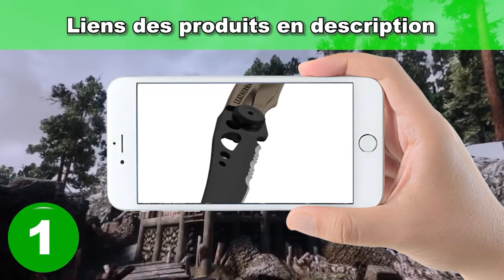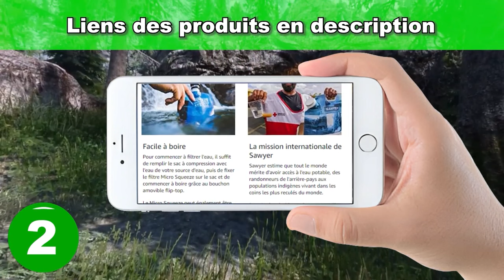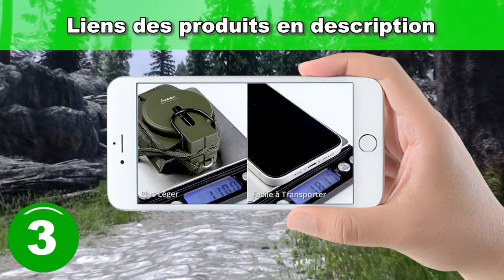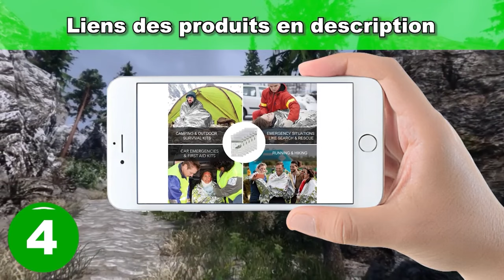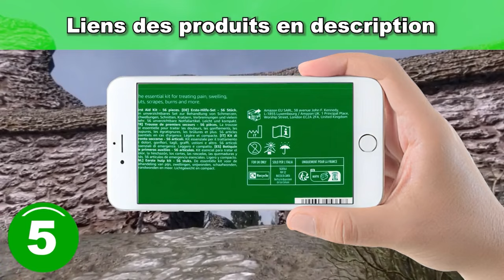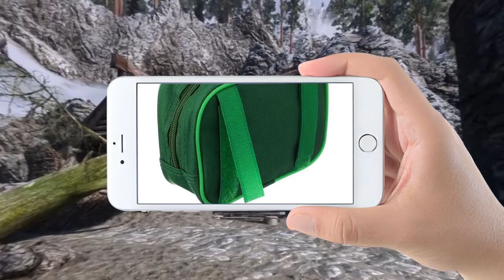bushcraft francais materiel #46 : TOP 5 des équipements bushcraft pour la survie 2024 !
Les 5 équipements bushcrafts indispensables pour la survie en forêt à acheter en 2024 sont présentés dans cette vidéo !

💫 Produit n°1 : Leatherman Skeletool KBX - Couteau de poche multifonctions avec lame combo en acier inox HC420

💫 Produit n°2 : Sawyer Products PointONE Squeeze & Micro Squeeze

💫 Produit n°3 : Anbte Boussole Militaire avec Clinomètre 3000

💫 Produit n°4 : Miiepls Lot de 12 couvertures de Sauvetage - en Argent - Réutilisables

💫 Produit n°5 : Amazon Basic Care - Kit de premiers secours, 56 pièces, Vert

Transcription